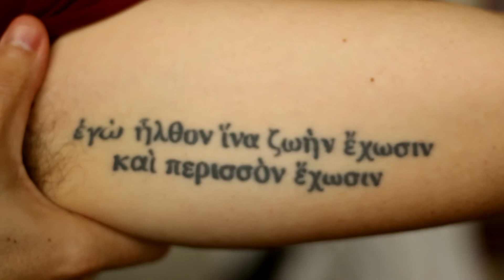What Does Your Tattoo Mean Thom?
In the spirit of Christmas, I answer a question I get a lot: what does your tattoo mean?